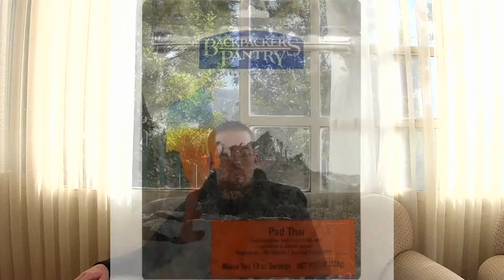Outdoor Winter Giveaway - Week 1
We've gotten together with 5 other outdoors bloggers and a whole bunch of gear makers to offer you all this awesome giveaway. Each week we'll be giving away 1 huge prize package. If you want to enter, please head over to our blog here:

I have the worldwide commercial distribution rights to this video.

All logos created by my company The Outdoor Adventure . Net and I have commercial rights to all still images, logos, and video.
Photos Editing : GIMP image editing software.
Video Editing : OpenShot open source video editing software.